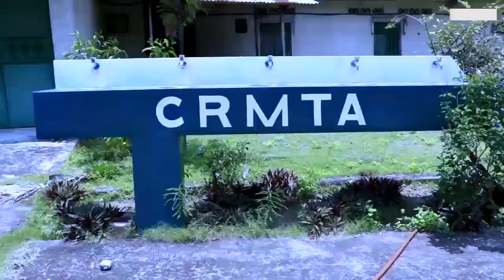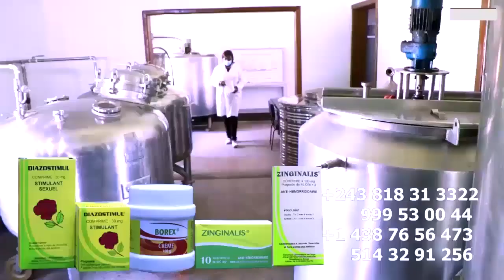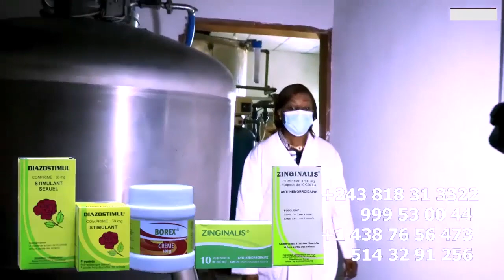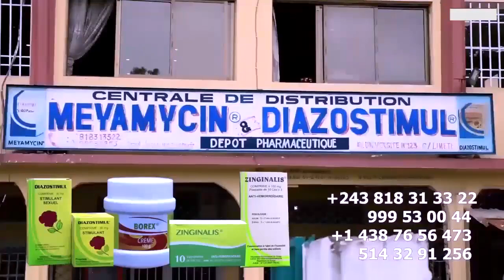Droit De Réponse Contre MBWA Ya FALLY KEN MPIANA Ses Propos Contre HERITIER WATA Et KOFFI OLOMIDE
Droit De Réponse Contre MBWA Ya FALLY KEN MPIANA Ses Propos Contre HERITIER WATA Et L'Arrestation De KOFFI OLOMIDE Mise Au Point @koffiOlomide01 @ferregolatvofficiel6883 @fallyipupa @werrasonofficiel1423 @Officialinnossb